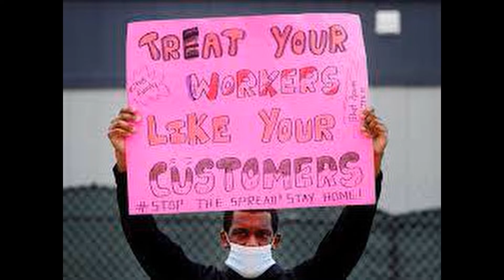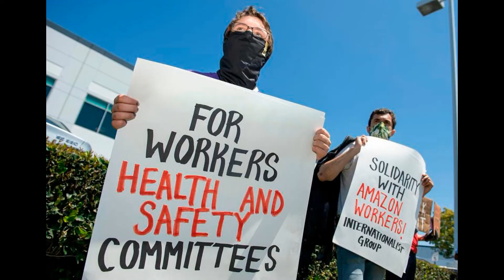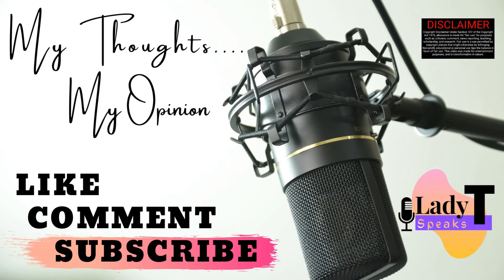Amazon Keeps Losing Employees, Costing Company Billions Revealed In Leaked Document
Amazon is losing and replacing workers at such a rate that it costing the company $8 billion annually, according to leaked internal documents. The files, which include several internal research papers, slide decks and spreadsheets, say that Amazon should be using tracking data more to keep employees. “Regretted attrition” – that is, workers choosing to leave the company – “occurs twice as often as unregretted attrition” – people being laid off or fired – “across all levels and businesses,” according to this research, which was published in January this year and seen by Engadget.